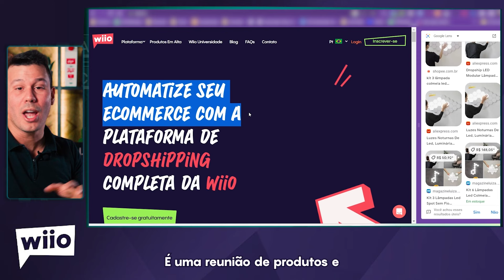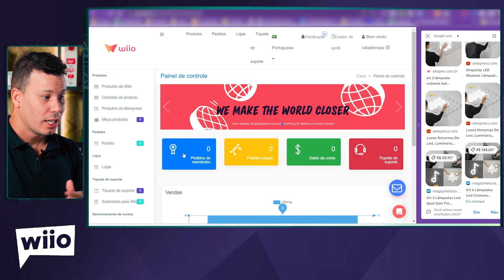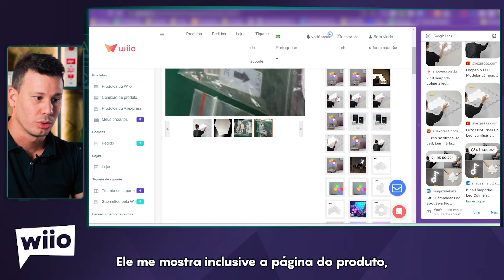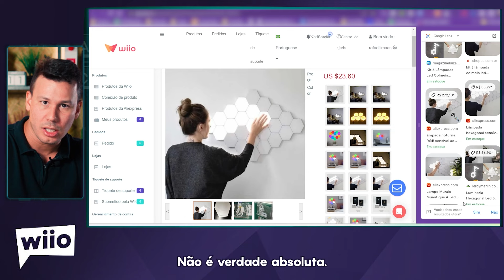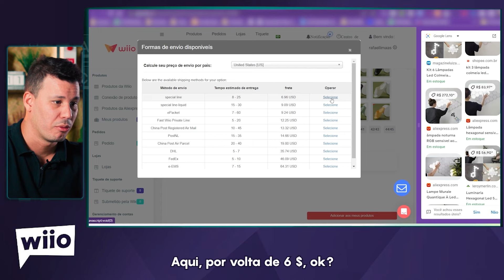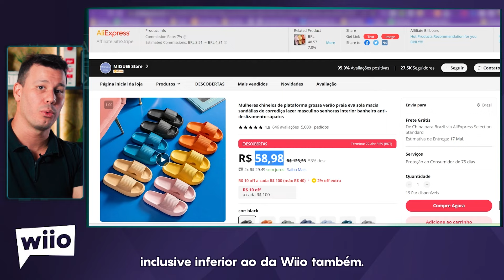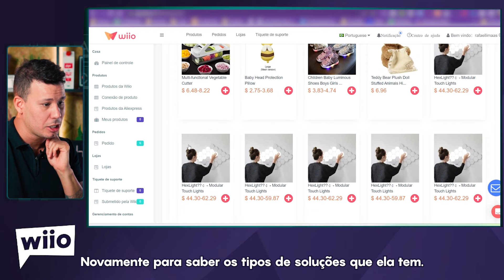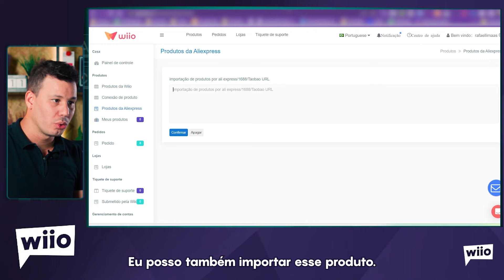ESPECIALISTA EM DROPSHIPPING, MOSTRA COMO A WIIO PODE FACILITAR O DROPSHIPPING PARA VOCÊ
ESPECIALISTA EM DROPSHIPPING,  RAFAEL LIMA MOSTRA COMO A WIIO PODE FACILITAR O DROPSHIPPING PARA VOCÊ.

Quer aprender outras possibilidades de encontrar os melhores fornecedores
do mercado para dropshipping.

Nesse vídeo vou fazer a comparação de uma plataforma especializada em dropshipping, que é uma reunião de vários fornecedores, juntamente com a lá AliExpress, que geralmente é a plataforma mais utilizada de fornecedores.

A Wiio processa mais de 50.000 pedidos em todo o mundo todos os dias, o que nos dá um poder de negociação substancial com fornecedores e provedores de logística. Ao contrário de concorrentes com volumes de pedidos mais baixos, mantemos uma competitividade de preço a longo prazo. Escolher a Wiio garante os melhores preços e produtos de alta qualidade, refletindo nosso compromisso com a excelência e a satisfação do cliente.